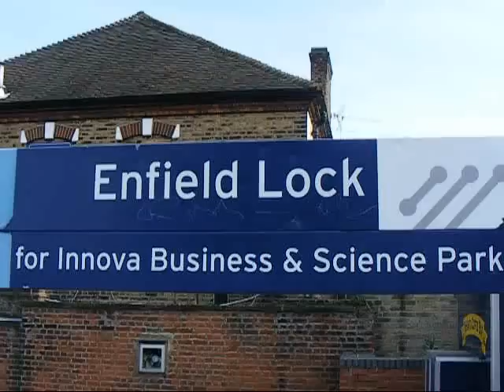Enfield Lock Trains Galore 11 March 2009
A series of National Express East Anglia and a freight train pass through Enfield Lock station between just after midday on Wednesday 11 March 2009. The video also shows the level crossing gates at Enfield Lock in action.